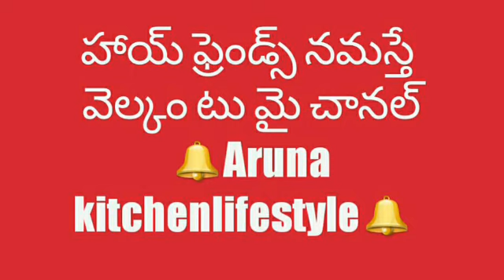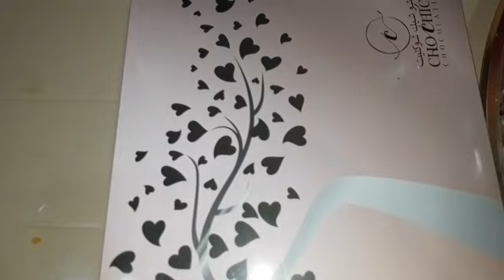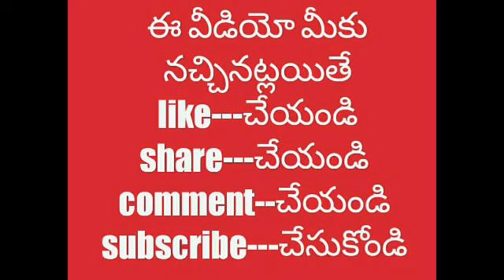how to celebration Kuwait national day in house/nationalday 25-26inkuwait family dinner inhouse/2day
Kuwaitnationalday celebration Kuwait houseintelugu